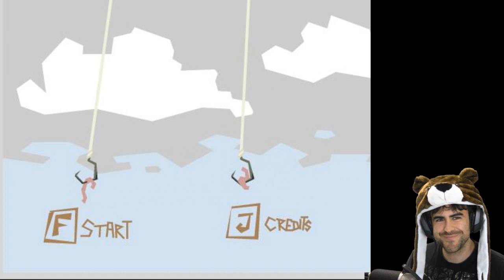Crawl, Worm, Crawl - QWOP WORM RAGE!!!